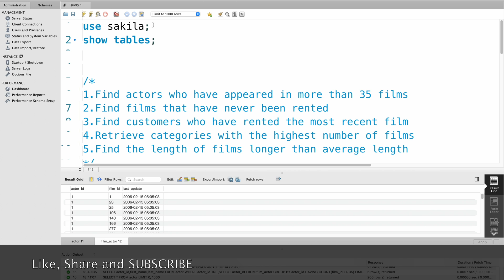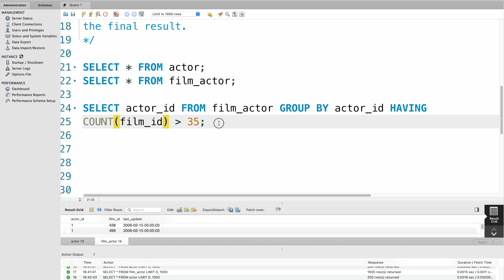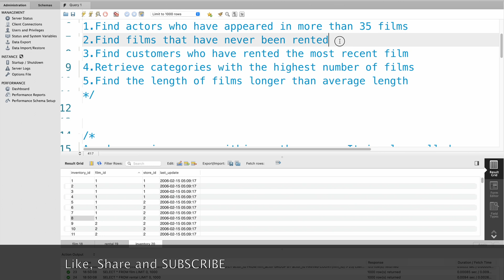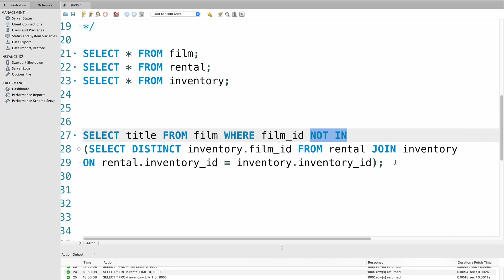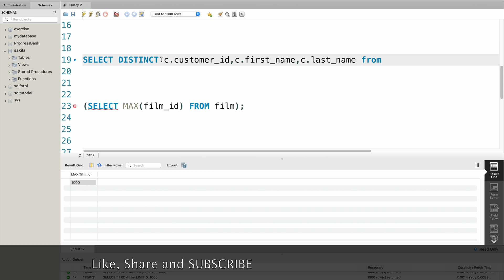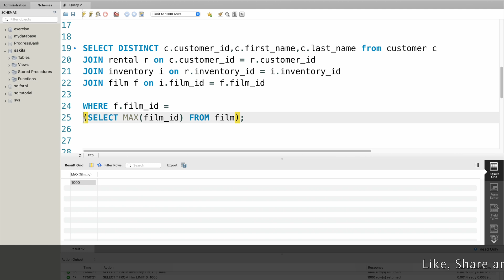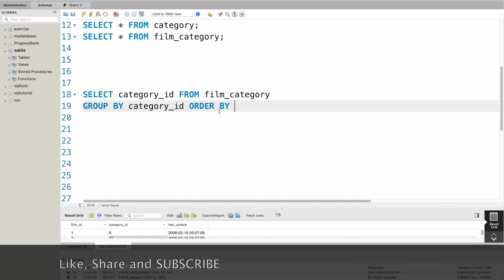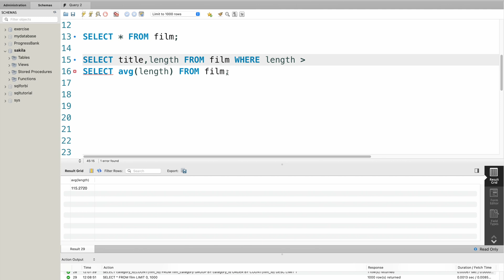The BEST Way to Use Subqueries in SQL Explained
Unlock the power of SQL subqueries in this step-by-step tutorial! We'll cover everything from basic to advanced subqueries, using clear examples and practical use cases. Perfect for beginners and those looking to sharpen their SQL skills!
00:00 How to use Subqueries in SQL?
00:25 Write SQL query to find actors who have appeared in more than 35 films.
04:50 SQL Query to find films that have never been rented.
08:16 Find customers who have rented the most recent film using SQL sub query
13:52 How to retrieve the categories with the highest number of films using SQL Sub queries?
17:08 Write SQL query to find the length of films longer than the average length.